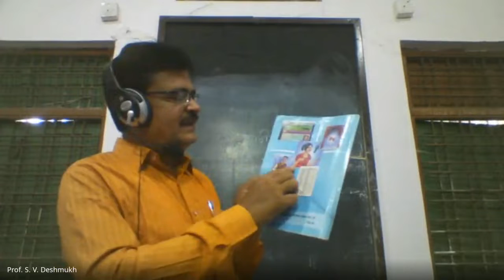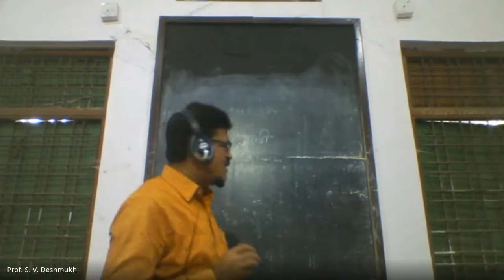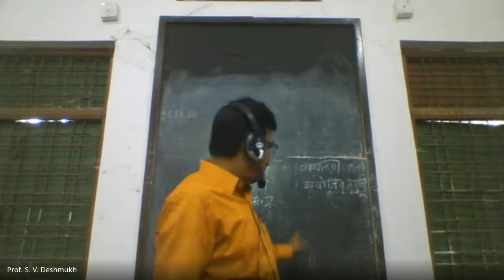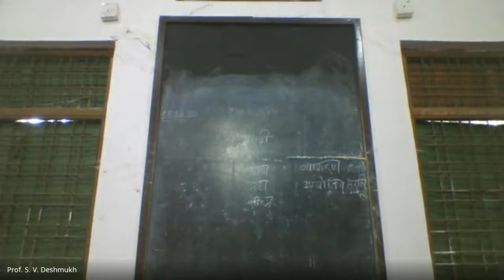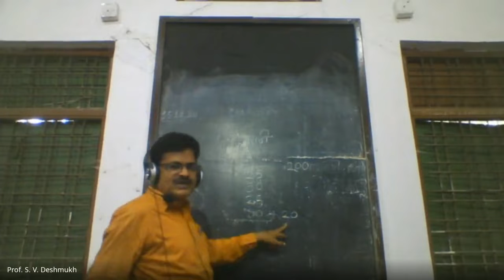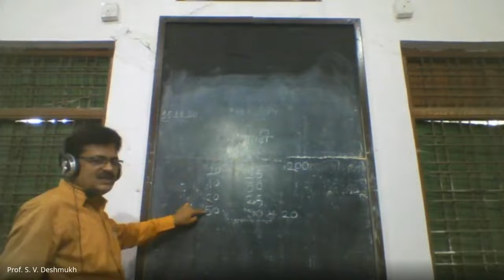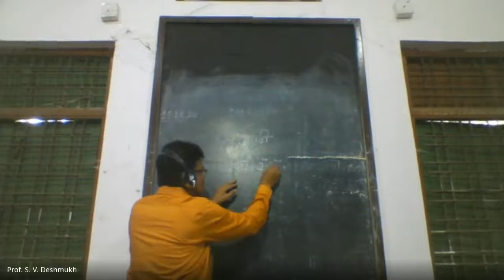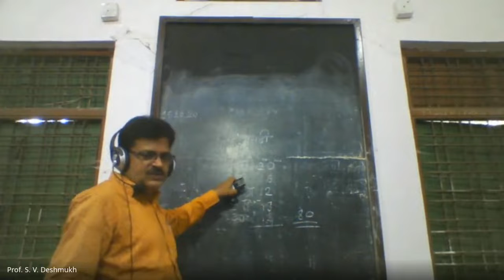Prof. Deshmukh S. V , ११ वी , मराठी , पुस्तक ओळख